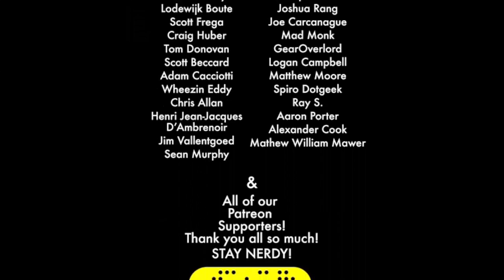Dungeons & Dragons Meets Final Fantasy Dragoon Character Build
Nate the Nerdarch insisted on this D&D character build from one of his favorite video games. Specifically the Dragoon a wyvern rider with a dragon motif to their looks. We will try to replicate their fighting style using 5th Edition Dungeons and Dragons rules and mechanics. We plumb the depths of the Player's Handbook for 5e.

Find Us-